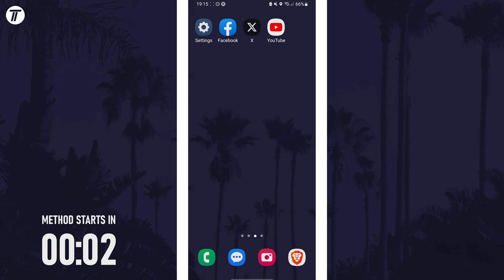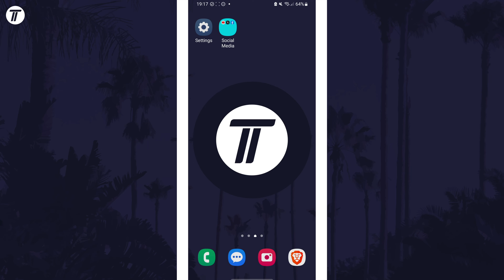How to Create App Folder on Samsung Phone & Add Apps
Want to know how to create app folder on Samsung phone? This video will show you how to add apps to folder on Samsung phone. You might want to know how to make app folder on Samsung phone to organize your home screen. The method will work on all Samsung phones including Samsung Galaxy S23, Galaxy S24, Samsung Galaxy A series and more! Hopefully today’s video helps show you how to create an app folder on Samsung phone!